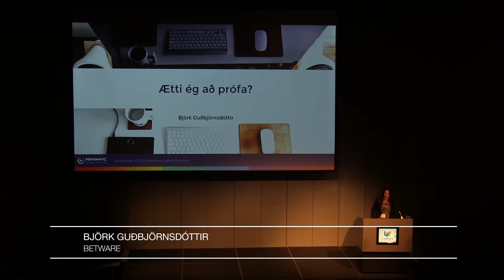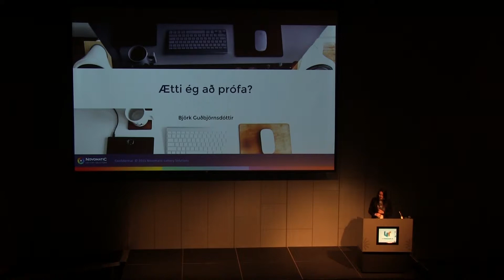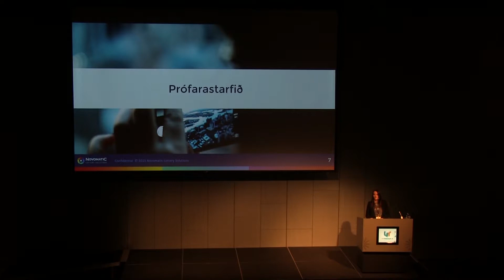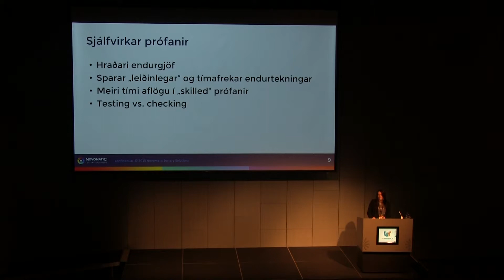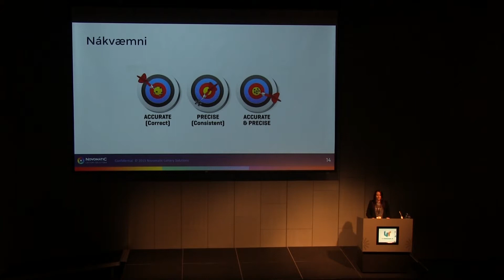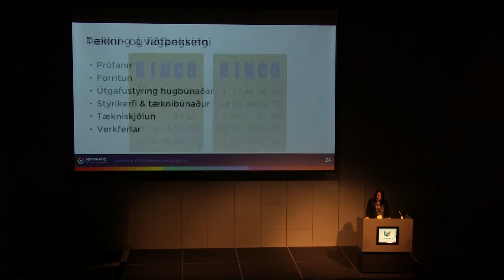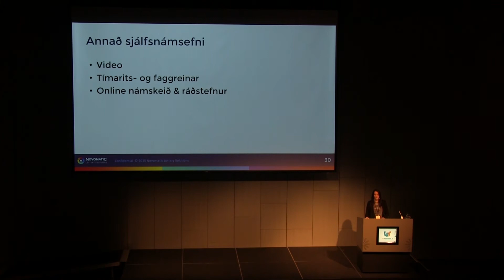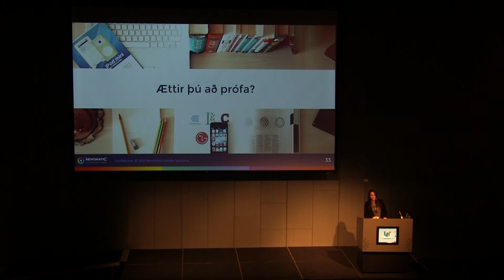UTmessan 2015 - Ætti ég að prófa?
Ætti ég að prófa?
(Hugbúnaðarprófanir-Eiginleikar-Þekking)
Björk Guðbjörnsdóttir, Betware